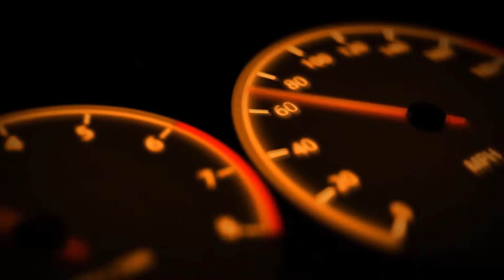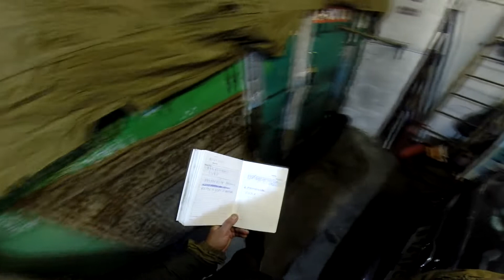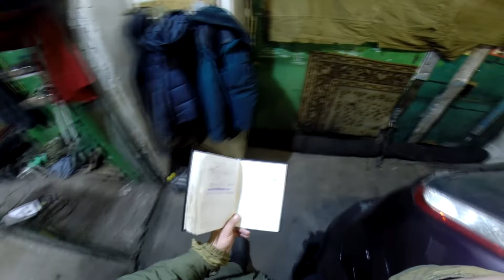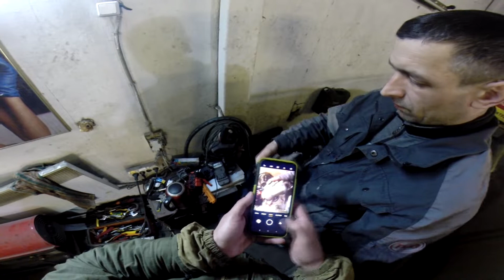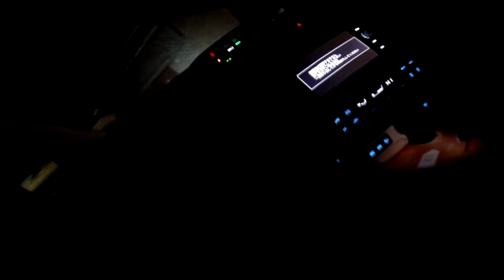Ford Focus ищем замену сгоревшему стартеру. Toyota Prius установка охранного комплекса Pandora.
По вопросам консультации и установки автосигнализаций, заправки автомобильных кондиционеров, автоэлектрики, автозвука, установке дополнительного оборудования  и не только, обращаться по телефону 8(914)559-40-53 Сергей (Амурская область, город Белогорск)